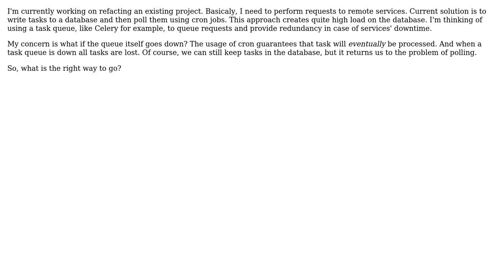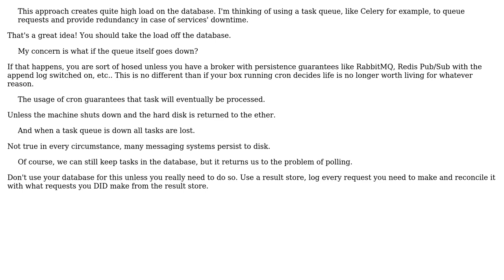Software Engineering: The right way of redundant task queuing?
With thanks & praise to God, and with thanks to the many people who have made this project possible! You are responsible for your own actions.